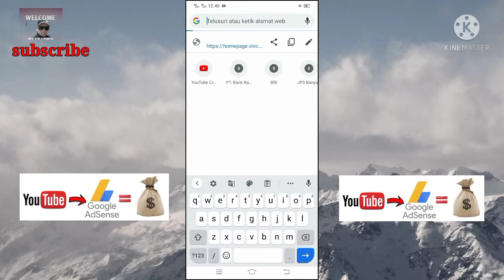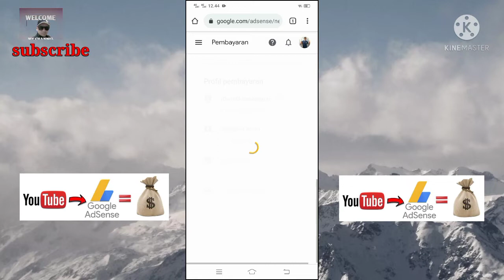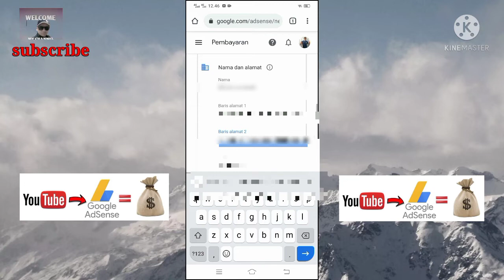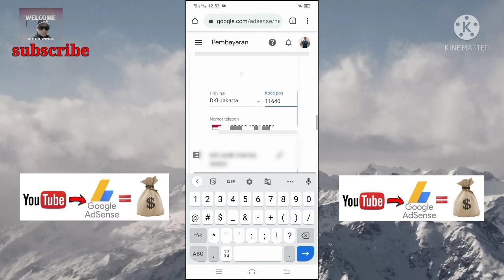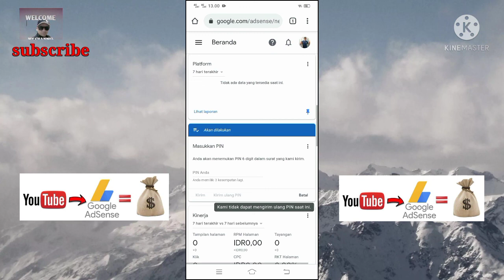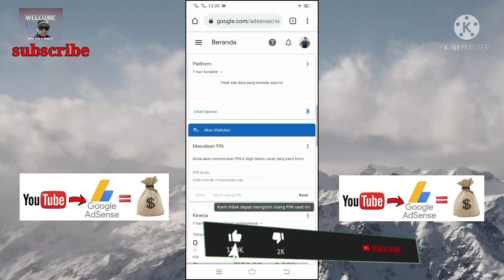CARA REQUEST PIN ADSENSE KE 2 BEDA ALAMAT||REQUEST ULANG PIN ADSENSE BEDA ALAMAT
Cara request pin adsense ke 2 itu mudah banget, berikut simak. Pertama kita harus login terlebih dahulu ke akun adsense,setelah itu ke menu pembayaran dan pilih kelola stelan.Cara request pin Google adsense 2021 bisa diajukan ulang apabila request pin pertama tak kunjung datang, setelah kelola stelan kita tekan gambar pensil dan ubah alamat sesuai domisili sekarang? isi sampai selesai dan pastikan sesuaikan alamat ,no telepon,dan kode pos.Selanjutnya kita ke menu beranda dan request ulang pin adsense gulir ke bawah dan klik verifikasi ,kirim ulang pin .
Biasanya proses ini membutuhkan 3 - 5 hari dan tunggu sampai 3 - 4 Minggu pin adsense segera sampai. Demikian info cara request ulang pin adsense yang tak datang, semoga bermanfaat trima kasih.